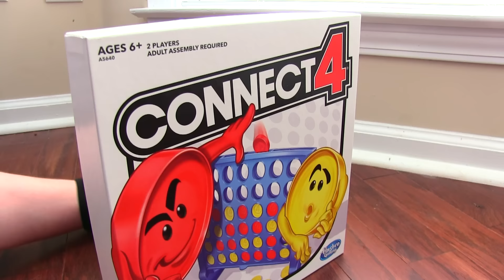Sonic Movie But With Sonic EXE Choose Favorite Design in Plush (uh meow)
Sonic Movie But With Sonic EXE Choose Favorite Design in Plush (uh meow), Several clips of the famous scene of Sonic uh meow from the movie Sonic the Hedgehog
New Sonic.EXE Teaser for Sonic the Hedgehog Movie 2 or 3
bottom right image- Christian2099